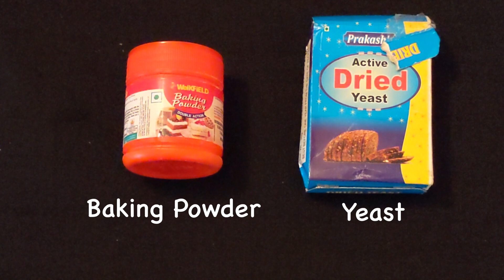Chicken Stuffed BaoBuns | Dhakai PakGhar Ep. 8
A long time Chinese favourite, bao are steamed buns that are usually filled with succulent meat. In this recipe, crispy chicken and Korean style bao helps to create tasty sliders. Steaming the buns gives them an irresistible soft bite which contrasts the crunchy cucumber. A colorful slaw provides a healthy addition to this dinner.

Here, we present you a new Dhakai recipe Chicken Stuffed BaoBuns.

This channel is a labour of love for food. It is run by Bithi Poddar and Anik Poddar. All content on this site (including text, photos, videos, and artwork) is copyrighted to Dhakai PakGhar.